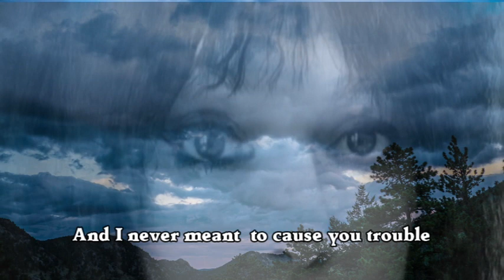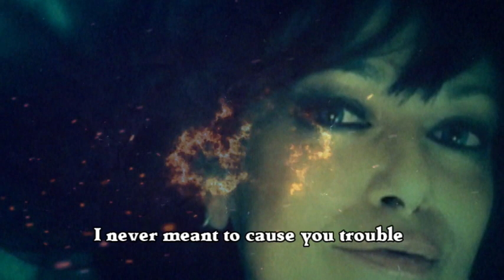Trouble - Coldplay Cover Gloria Barbacini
Tutti i diritti di Copyright appartengono agli autori dell'opera.

not profit.

- tutti i diritti sono dei rispettivi proprietari).

« 1-bis. È consentita la libera pubblicazione attraverso la rete internet,
a titolo gratuito, di immagini e musiche a bassa risoluzione o degradate,
per uso didattico o scientifico e solo nel caso in cui tale utilizzo non sia
a scopo di lucro. »
(Legge 2 del 9 gennaio 2008 ”Disposizioni concernenti la Società Italiana
degli autori ed editori” art.2 comma 1-bis)